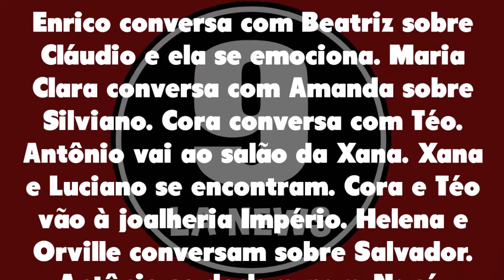Império 07/10/21 - Capítulo 154 quinta-feira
Assistir o que vai acontecer em Império de quinta-feira 07 de outubro de 2021